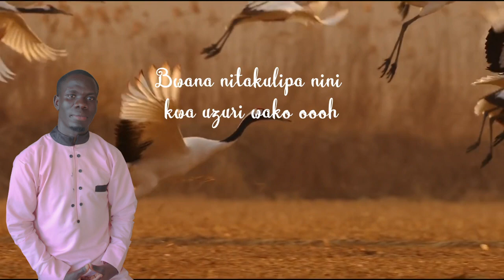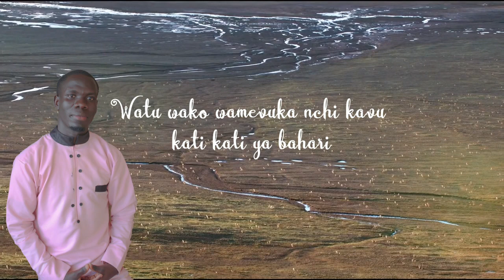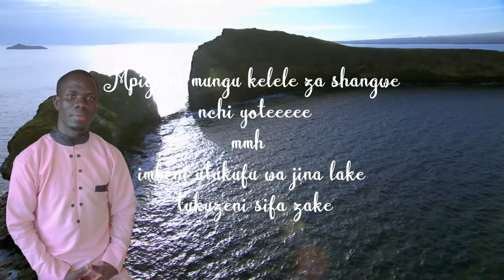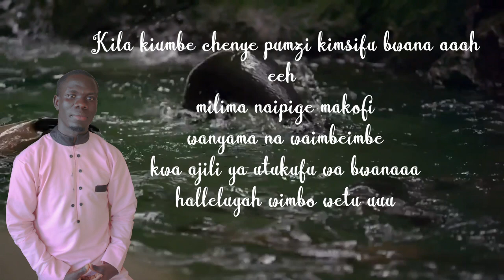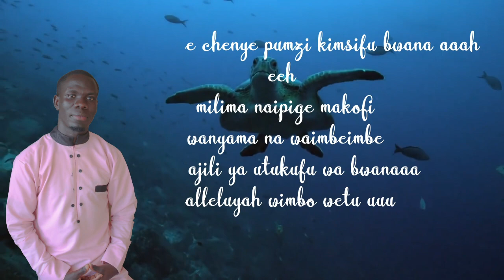HALLELUYAH BY JAIRUS HOPE (Official Lyrics Video )HD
Song : Halleluyah
Artist:Jairus Hope
Production: Wakeco Music(WKCM)